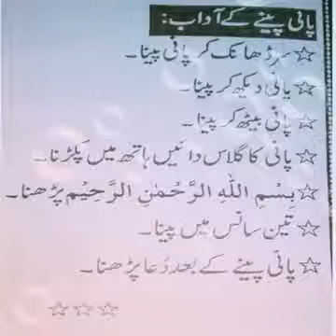pani pine ke aadab